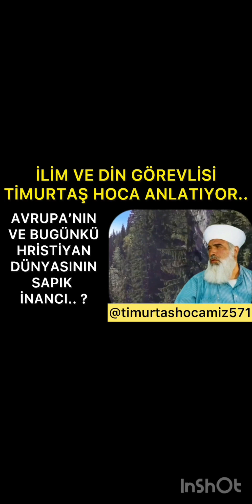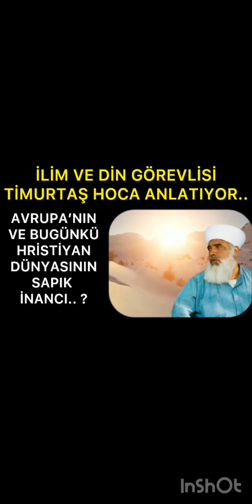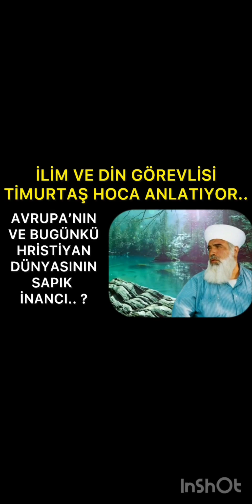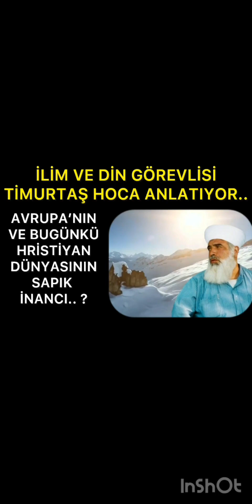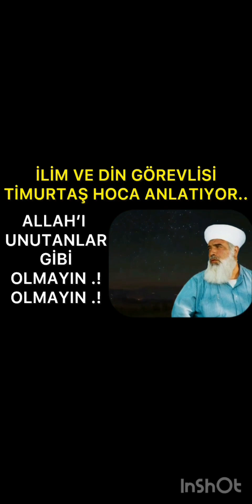Şuan ki Hristiyanların sapık inancı ? Timurtaş hoca efendi